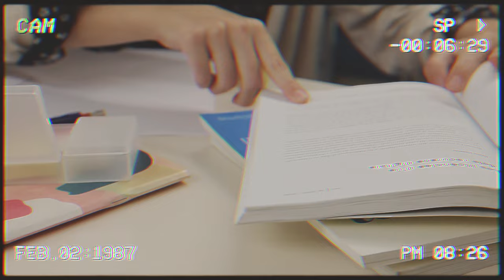Elevator Tape 1 - Stevia Sphere .. Vaporwave/Mallsoft (Royalty Free Music)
Song - Elevator Tape 1
Artist - Stevia Sphere

Music is licensed as Creative Commons Attribution 3.0